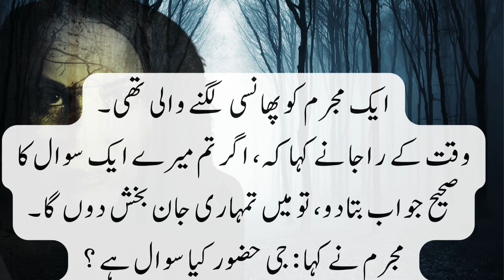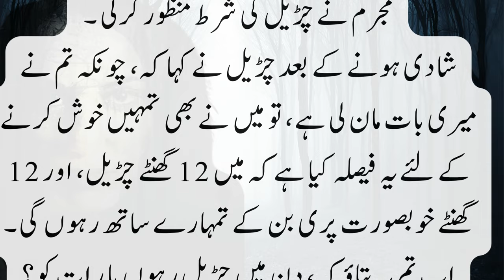Man married to wich(ghost) | interesting facts | funny story in Urdu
how a man agreed to get married with wich (ghost), and in result he got the answer of question, funny story in  Urdu